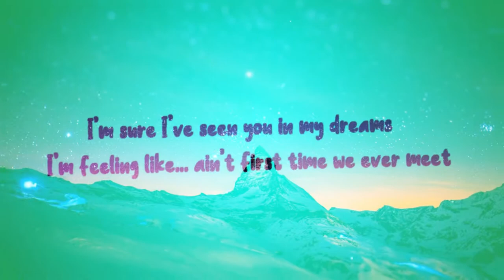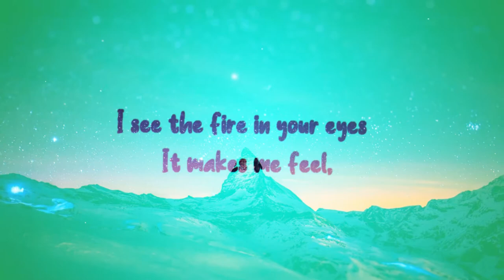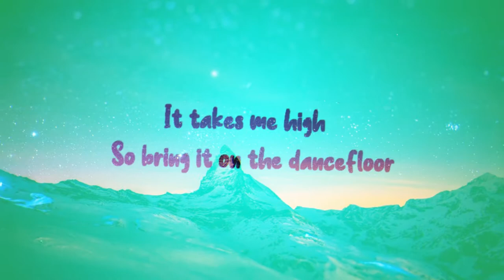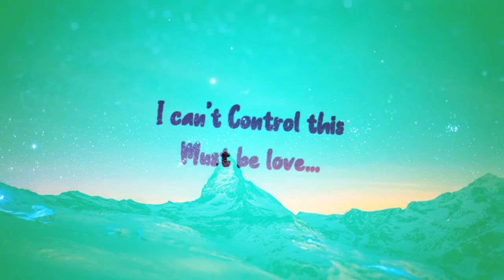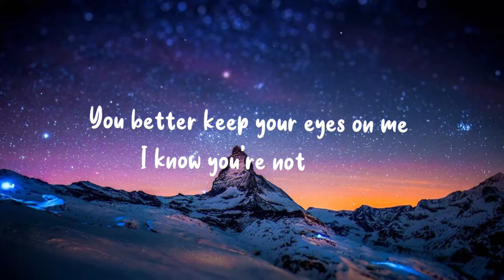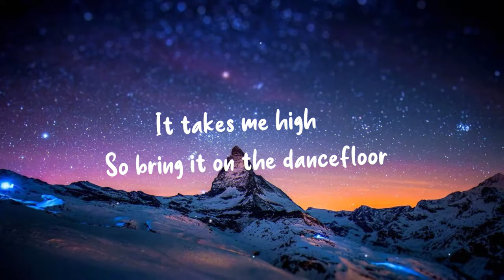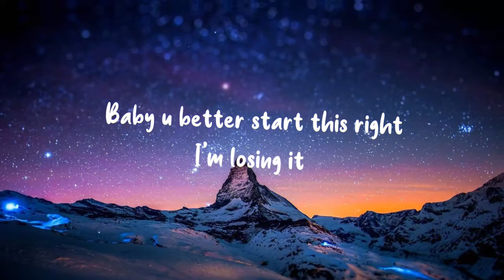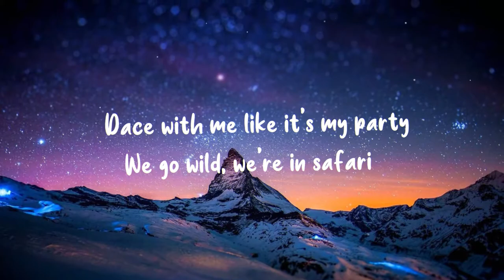Serena - Safari [ Lyrics+8D Music ]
Use Headphone And close your eyes for the best experience  :D
I will try to do the best 8D Tracks